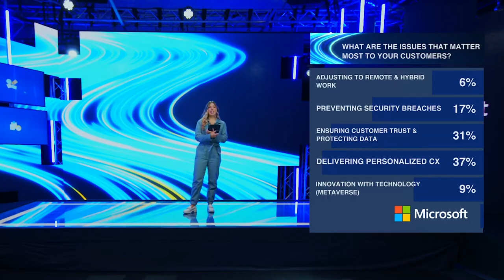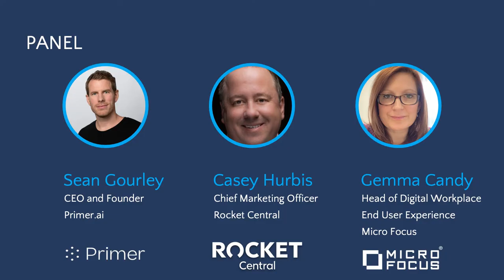Digital transformation and the future of high tech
Accelerating digital transformation remains a top priority for businesses worldwide. In fact, we project that the global digital transformation market will grow from $469.8 billion in 2020 to $1,009.8 billion by 2025. With the continuation of hybrid work, high cloud adoption, and the need to focus on modernization of business operations, the market is full of opportunity for High Tech companies. Join us as we explore digital transformation and the future of High Tech